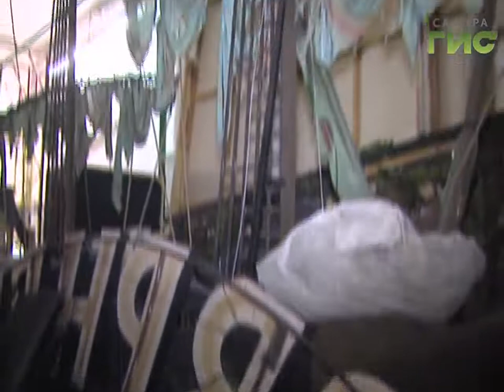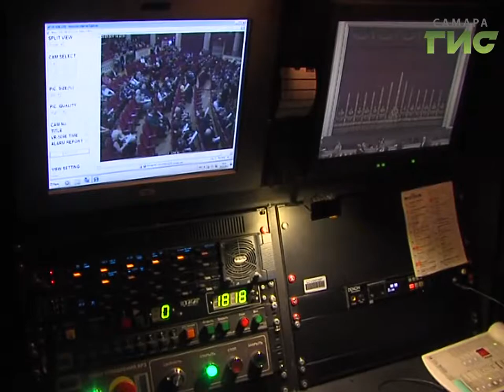Делать фантазии явью их работа -в Самаре отметили Всемирный день театра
Делать фантазии явью их работа, - со всемирным днем театра поздравляют сегодня не только актеров, но и других работников, - реквизиторов, костюмеров, декораторов. Сотни людей ежедневно трудятся, чтобы спектакли, стали красивыми, оригинальными и живыми.